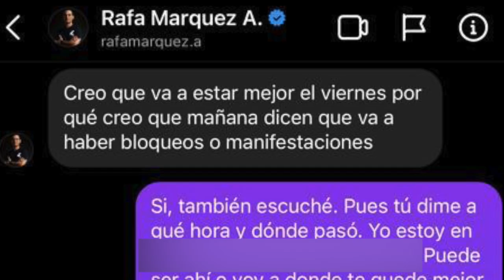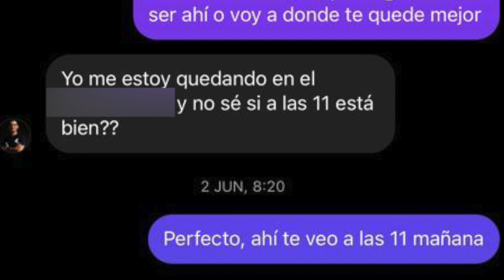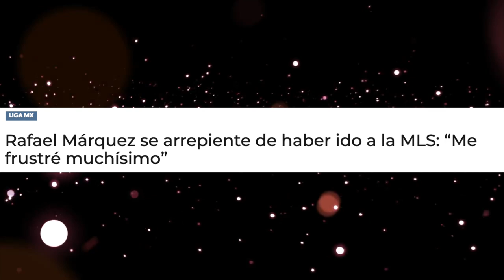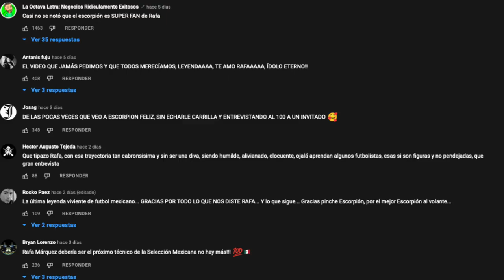Así conocí y convencí a Rafa Márquez que me diera una entrevista para Escorpión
Porque ustedes lo pidieron, yo les cuento cómo es que se dio esta conexión y terminamos haciendo un gran video y teniendo una convivencia con el káiser del fútbol mexicano.